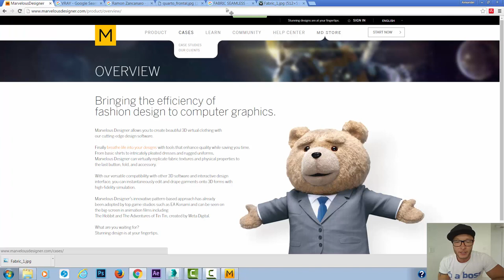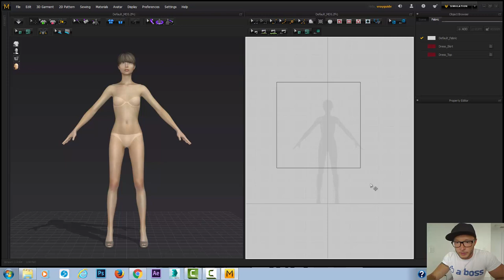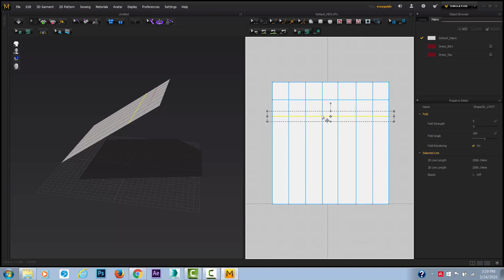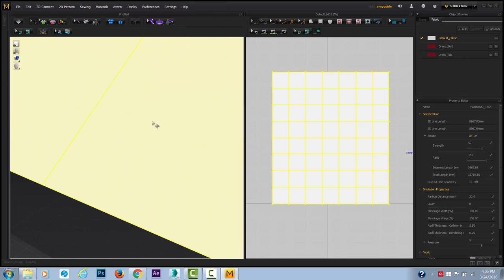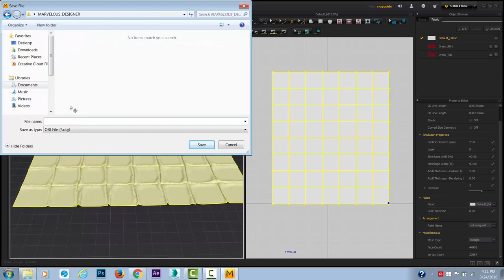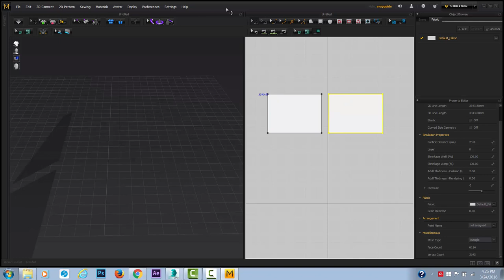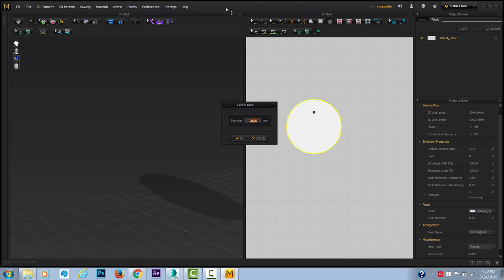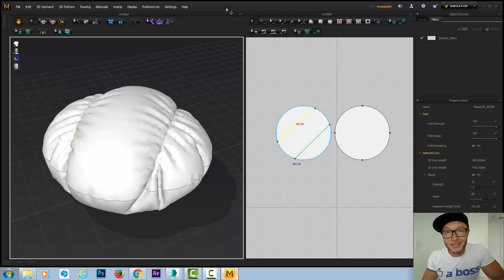Marvelous Designer | Beginners Tutorial | Making Cloth Carpet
Thanks again for following!